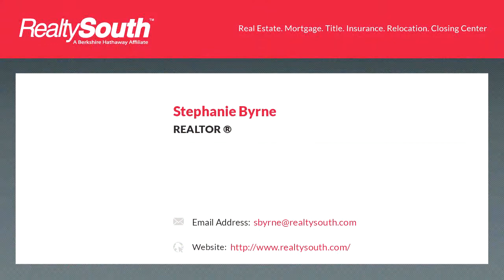Homes for sale - 6394 TRUSSVILLE CLAY RD, TRUSSVILLE, AL 35173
This lot is 1.38 acres.  BUILD your DREAM HOME!  Partially cleared for existing structure.  This is a Deep wooded lot. Has existing power and water lines.

Bedrooms: 3
Bathrooms: 2
Square Feet: 1172
Price: $53,000